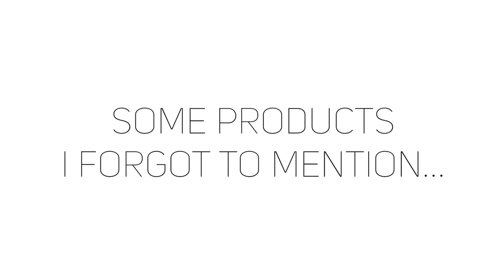My HOLY GRAIL Products for LONG, STRONG, and THICK Hair (Type 4a/4b/4c) | Natural Hair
This vid is my favorite natural hair products to promote long, strong, healthy, and thick natural hair growth! These are my HOLY of HOLIEST GRAIL products and I hope they help you out! I highly recommend these products for the protein sensitive naturals out there.

♪ Products ♪

Cleansers

Bentonite Clay
Apple Cider Vinegar

Dr. Bronner's Tea Tree
Dr. Bronner's Peppermint

Organix South Theraneem Shampoo
100% Pure Burdock and Neem Scalp Shampoo

Neem TeaTree Shampoo Bar by Obia Naturals

Conditioner

Yes to Carrots
Yes to Cucumbers

Organix South Theraneem Conditioner
100% Pure Burdock and Neem Scalp Conditioner

Aussie Moist
Trader Joe's Tea Tree Tingle

Deep Conditioner

Mixed Chicks
Aussie Moist 3 minute miracle

Leave In

Kinky Curly Knot Today

Obia Naturals Curl Moisture Cream

Cantu Shea Butter Leave In
Cantu Shea Butter Leave In Natural Hair
Cantu Shea Butter for Natural Hair Coil Calm Detangler

Protein

Aubrey Organics GPB
Redken Smooth Down Butter

Oils

Sweet Almond Oil

Styling

Gorilla Snot
Obia Naturals Twist/Whip Butter
Hollywood Activator Gel - (Link Loading)

Misc

HOLY GRAIL

Wild Growth Hair Oil
Shea Butter Mix - COMING SOON

Filmed by:

Prince Meyson

♪ Music ♪

Sexy Love - by Ne-Yo (Instrumental)

♪ Where to find Nicola ♪